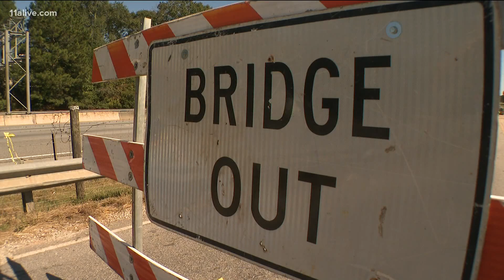Victim in deadly bridge collapse identified, OSHA investigating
The Newton County Sheriff's Office released the name of the victim as 33-year-old Demario Battle, of Atlanta. Two other people were injured.